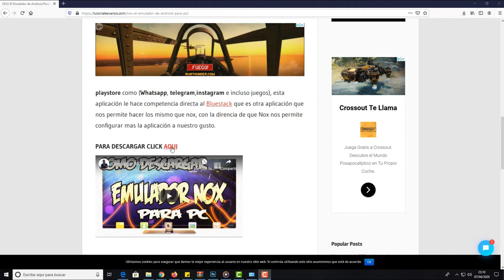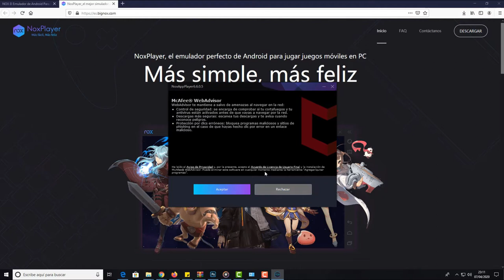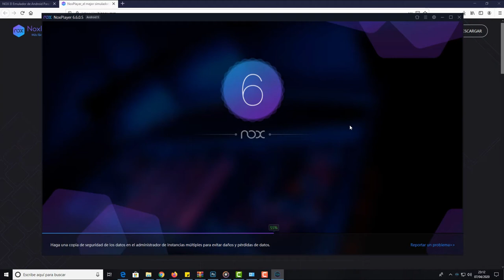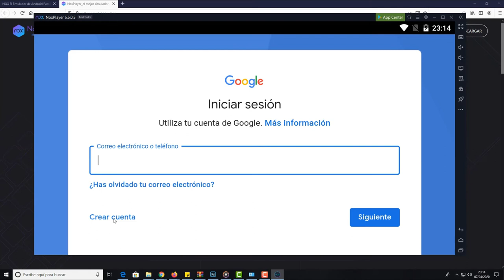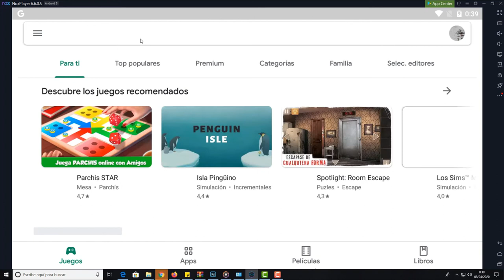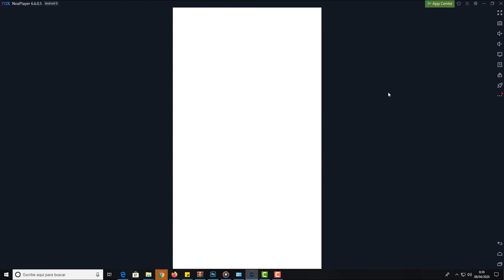Jugar Brain Test Acertijos En PC y Portatil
En este video aprenderas a como emular android en tu pc y asi poder jugar al Brain Test Acertijos desde windows.